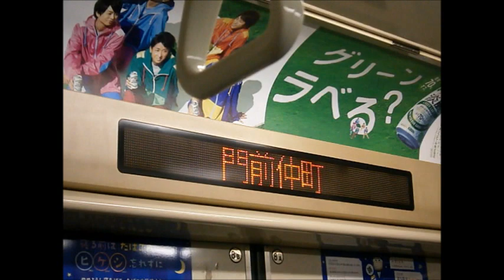【案内表示更新済み】東京メトロ05系21Fの車内LED表示器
2012年11月5日撮影
最近東京メトロ東西線では自動放送と車内案内表示器の更新をしているそうで、この05系21Fは既に更新されていました。駅停車中の表示パターンは千代田線6000系更新車などと同様のようです。
※音声は消してあります。